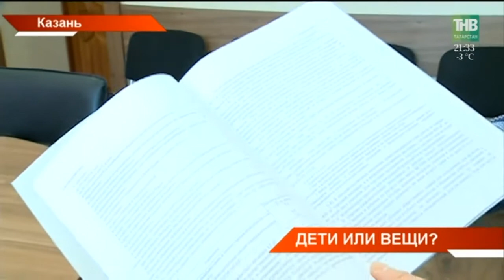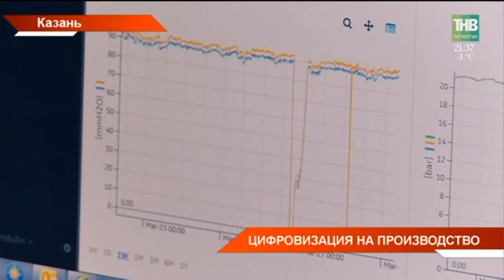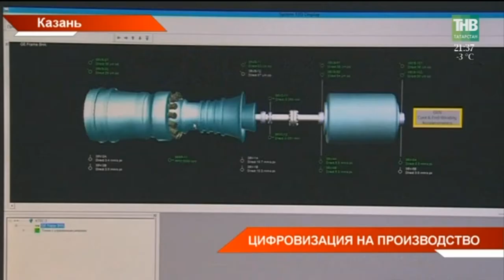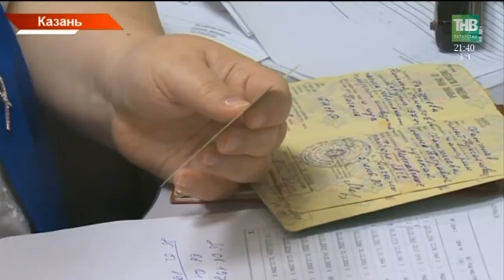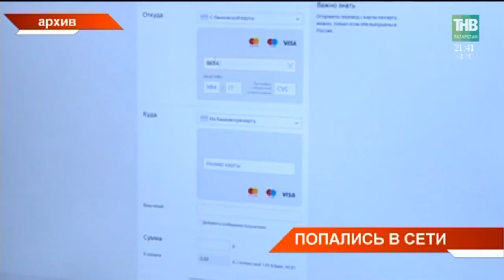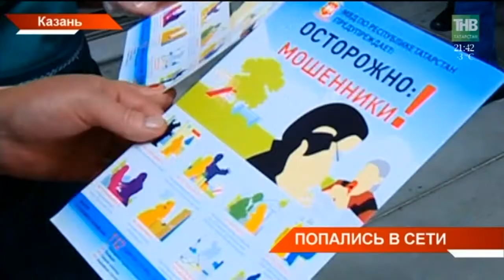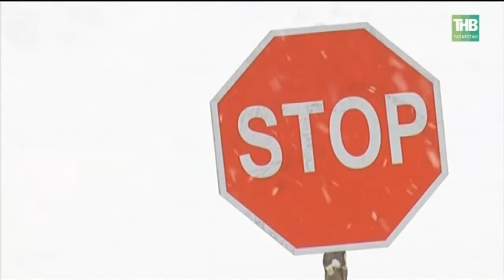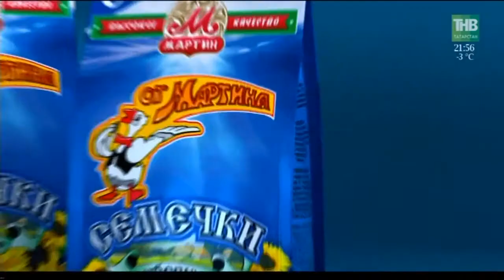Новости Татарстана 30/03/18 ТНВ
→ В Кемерове задержали первого чиновника, причастного к трагедии в «Зимней вишне». Это руководитель областной инспекции Госстройнадзора - Танзилия Комкова. По версии следствия, она не приняла мер по пресечению эксплуатации самовольно возведённого здания торгового комплекса. Четвертый этаж в здании был отдан под фитнес-центр, кинотеатр и зоны детских развлечений. Детские зоны ещё с 13-го года должны располагаться не выше второго этажа. Таковы требования строительных норм.  Но почему в мегамоллах игнорируют требования и нарушают ли они так закон?
→ Разлилась нефть. Сегодня на казанской улице Лебедева в районе промбазы экологи обнаружили разлив нефтепродукта. Маслянистая горючая жидкость, перемешанная со снегом, стекала прямо в ливнёвку. На место прибыли экологи и полицейские.
→ Подайте на модернизацию. Пенсионер из Мамадыша не понимает почему её заставляют платить по самообложению.
80-летняя Рахиля Рахматуллина инвалид второй группы. И эта категория граждан, по мнению Исполкома города, посильна пополнить общую казну. Кто и в каком случае может освободиться от взносов?
→  Как не отдать всю пенсию в руки мошенников? В Татарстане всё больше тех, кого обманывают. Только в этом году к полицейским обратились почти 300 потерпевших. Получается, что жертвами мошенников ежедневно становятся три человека. Почему чужие ошибки ничему не учат?
→ Весеннее обострение. Лиса напала на деревню. Покой жителей Верхнего Байлара Тукаевского района нарушило бешеное животное. В селе объявили карантин. Теперь сельчанам нужно пережить период прививок, отказаться от продажи мяса и молока, консультироваться с ветеринарами. Как один хищник заставил Алексея Песошина издать указ?
→ Их кумиры Шерлок Холмс, Эркюль Пуаро и собственные папы. В Казани открылся всероссийский слёт кадетов. В столице собрались ребята, которые хотят стать следователями. Какие испытания их ждут и какой пример им показали?
→ Из курсантов - в офицеры. Сегодня 122 студента Казанского танкового училища стали профессиональными военными. Каждый пятый закончил учёбу с отличием. Выпускной в училище праздник особенный, с соблюдением воинских традиций - бой бокалов, монеты в воздух и строевой марш.
→ В паломничество - верхом на лошади. Такое возможно – это готовы доказать двое мужчин. Сегодня они отправились из Болгар в священную Мекку. Добираться туда будут на скакунах татарской породы. Остановки - в палатках и придорожных гостиницах. Четыре тысячи километров они пройдут за пять месяцев.
→ Утро начинается с кофе! Необычным флешмобом отметила свой 27-ой день рождения газета "Казанские Ведомости". Журналисты и читатели устроили забег по лестнице с чашкой кофе. Напомни, они и в прошлом году креативно отметили свой праздник – метали валенки.

Таяну ноктасы. В эфире: пн, вт, ср, чт - 19:00

7 дней. В эфире: вс - 19:30, 21:30

Координаты:
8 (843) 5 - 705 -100